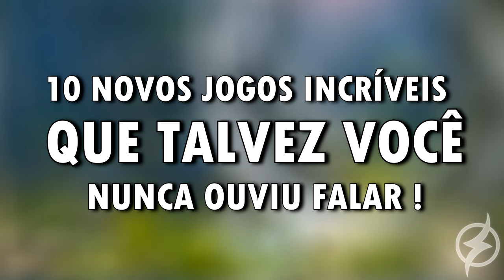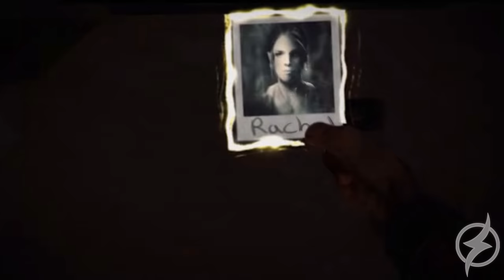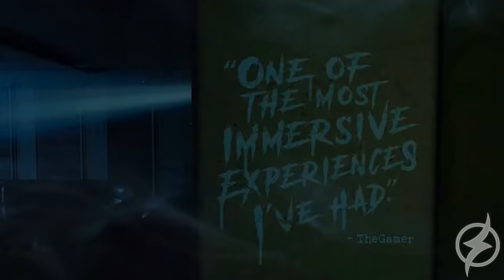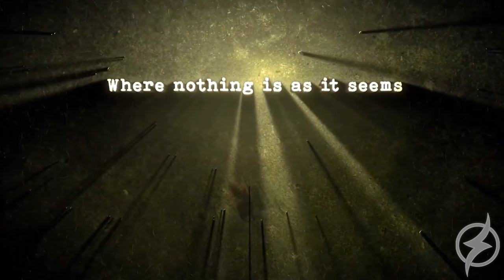10 NOVOS JOGOS INCRÍVEIS QUE VOCÊ TALVEZ NUNCA OUVIU FALAR ! | PS5/SERIESX|S/PS4/ONE/PC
2021 tá longe de ter pouco jogo pra gente jogar, bora que hoje tem mais 10 produções insanas e promissoras chegando nesse e no próximo ano !

| MEU SETUP |